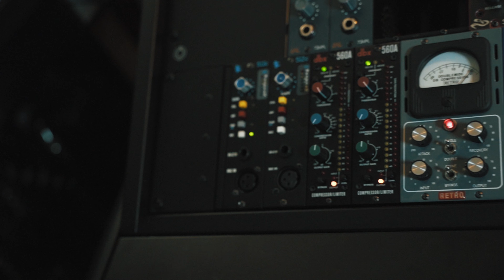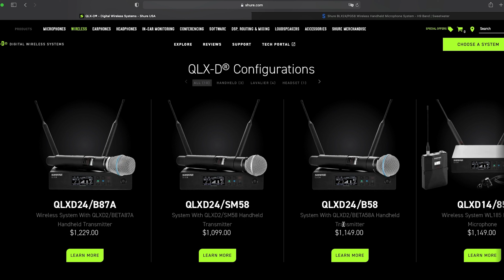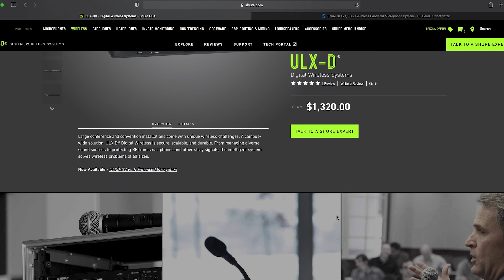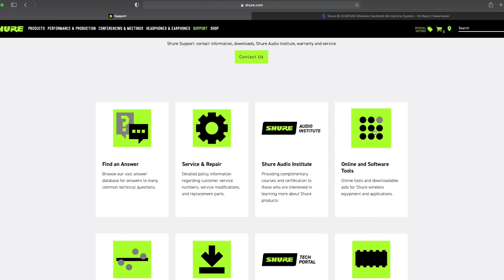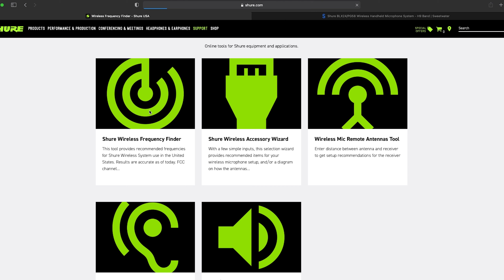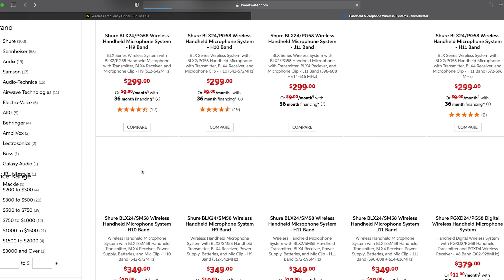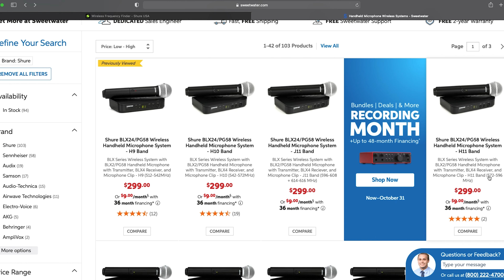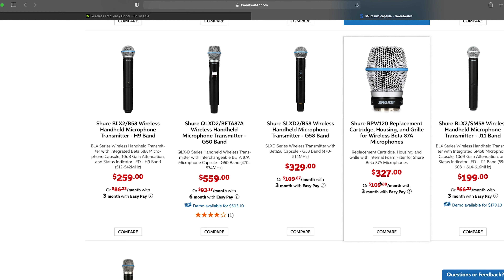GUÍA COMPLETA DE MICRÓFONOS INALÁMBRICOS DE SHURE!!! MIRA ESTO ANTES DE COMPRAR!!!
SHURE BLX/SM58
SHURE PGXD/SM58
SHURE GLXD/SM58
SHURE SLXD/SM58
SHURE QLXD/SM58
SHURE ULXD/SM58

Behringer P1
Behringer P2

Microfonos:
Shure W184
Sennheiser EW 100

Software:
Adobe Premier
Pro Tools
Ableton Live Standard
Mainstage

Plugins:
Sountoys
Slate Digital
Waves Diamond
Softtubes
Plugin Alliance
Valhalla

Instrumentos Virtuales
Omnisphere
Arturia V Collection
Hybrid

Mi Equipo
Escritorio

Microfonos:
Soyuz 013 FET